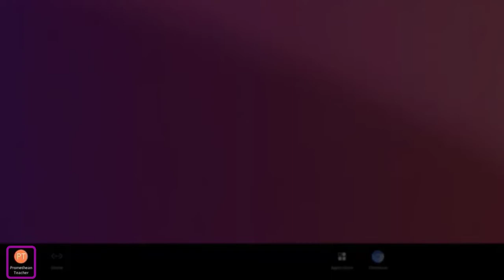Signing out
Learn how to sign out of your Promethean account on the Promethean ActivPanel to keep your content secure.